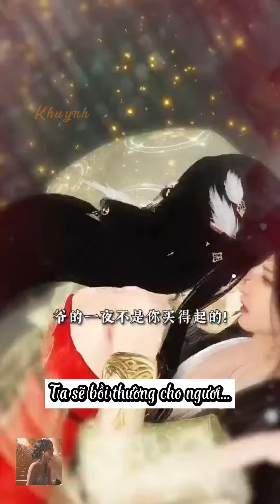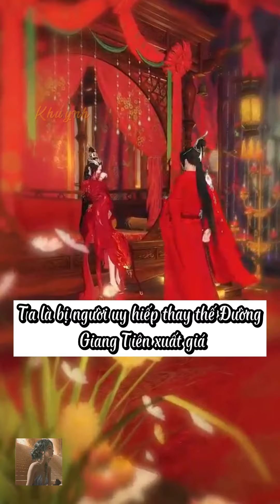Vương phi thiên kim không gả | Short | Vietsub | Phim ngôn tình 3D Trung Quốc | Khuynh